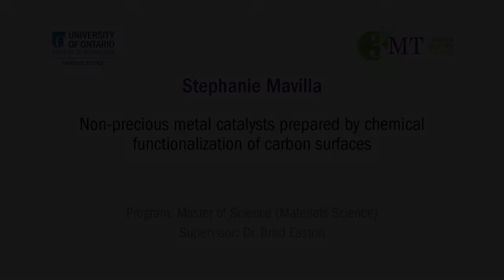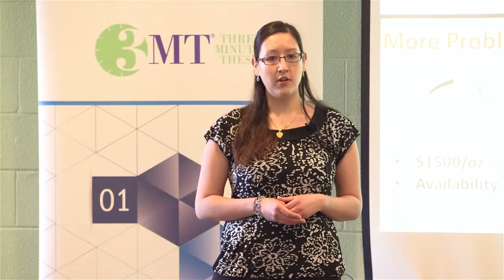3 Minute Thesis 2014 - Stephanie Mavilla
3 Minute Thesis presentation "Non-precious metal catalysts prepared by chemical functionalization of carbon surfaces".